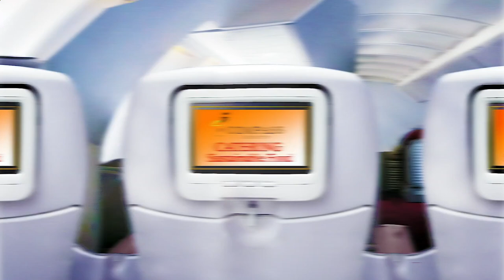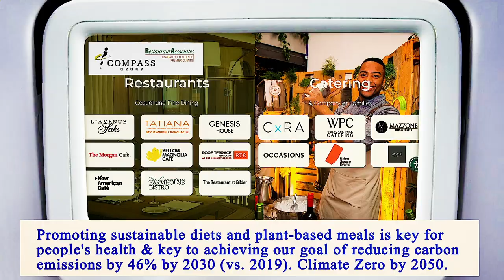Nearest Restaurant From Me Brooklyn 11201 NY, Kings County, New York, United States